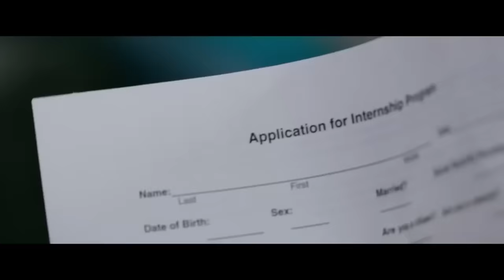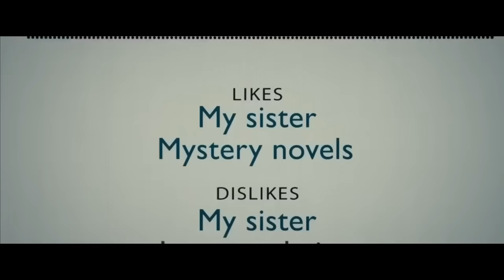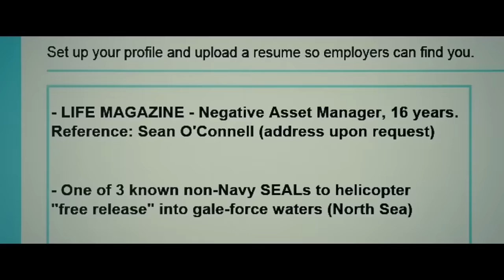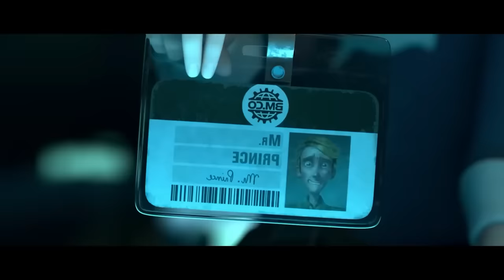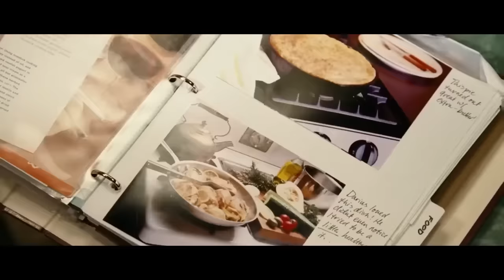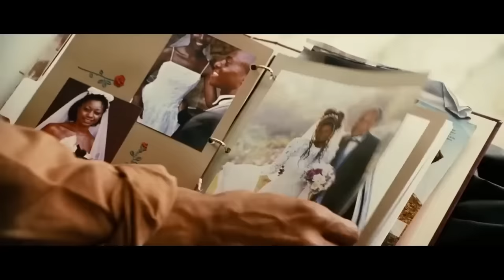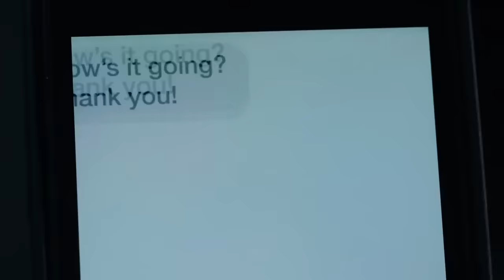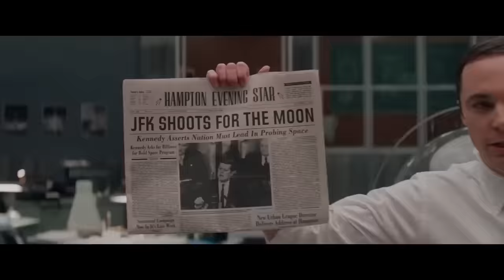Tổng hợp những bộ phim bạn nên xem khi gặp khó khăn trong cuộc sống